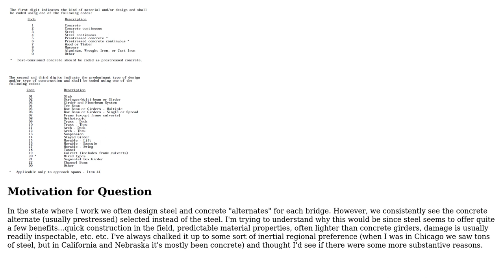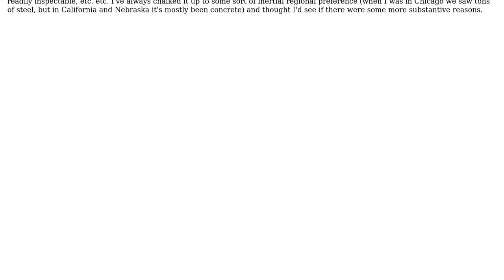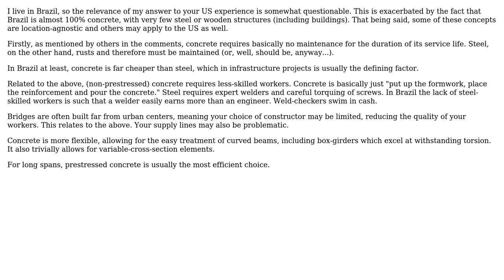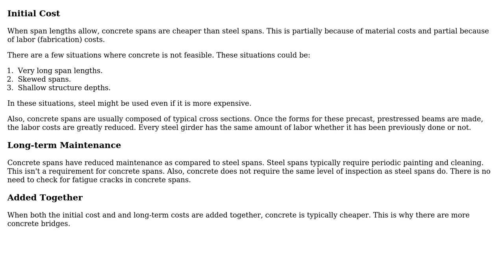Engineering: Why are concrete bridges more prevalent than steel bridges in the United States?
With thanks & praise to God, and with thanks to the many people who have made this project possible! | Content (except music & images) licensed under CC BY-SA | Music | Images & others | With thanks to user Wasabi user user4554 user hazzey user CableStay and the Stack Exchange Network Trademarks are property of their respective owners. You are responsible for your own actions.